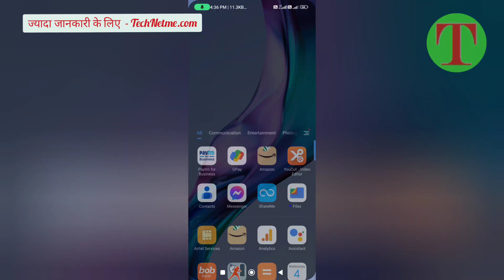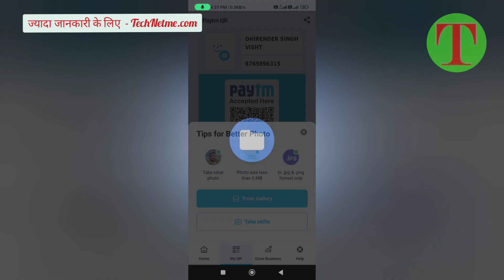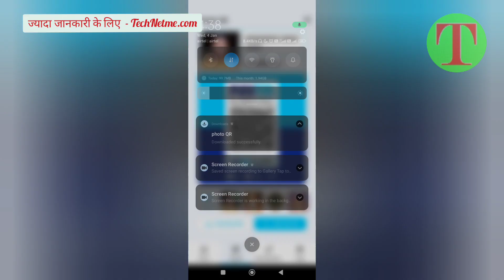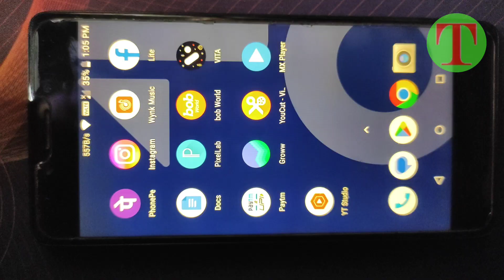QR code par photo kaise lagaye 2023 | Paytm QR code photo kaise lagaye | Paytm QR Code order kaise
paytm qr code kaise mangaye |  paytm qr code kaise nikale | paytm qr code

paytm qr code sound box
 paytm qr code kaise banaye
paytm qr code job
paytm qr code unboxing
paytm qr code order tamil
paytm qr code se paise kaise transfer kare
 paytm qr code activation
paytm qr code kaise mangaye free mein
 paytm qr code se number kaise nikale
paytm qr code kaise order kare
paytm qr code agent kaise bane
paytm qr photo
 paytm photo qr code unboxing
 paytm photo qr code kaise order kare
 paytm photo qr code free
paytm photo qr order
 paytm qr code photo wala
paytm business photo qr code unboxing
paytm photo qr code
paytm photo qr unboxing
paytm photo qr code order
paytm photo qr code unboxing new
paytm business photo qr code
paytm business photo qr code order
 paytm photo qr code kaise order karen
 paytm photo remove
 paytm photo qr
paytm photo change
paytm kaise lagaen